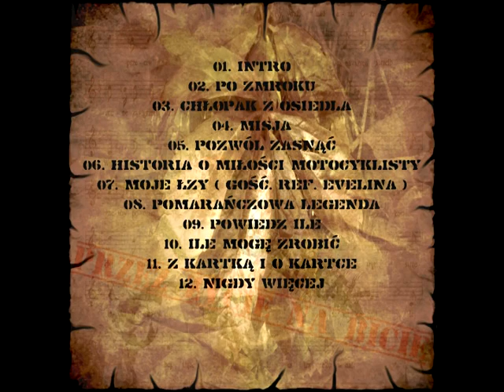01. Goliniak - Intro [ Album: Przez życie na bicie ]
Pierwszy kawałek z płytki " Przez życie na bicie "
Zamówienia płytek przez fejsa:

Lista kawałków:

01. Intro
02. Po zmroku
03. Chłopak z osiedla
04. Misja
05. Pozwól zasnąć
06. Historia o miłości motocyklisty
07. Moje łzy ( gość. ref. Evelina )
08. Pomarańczowa legenda
09. Powiedz ile
10. Ile mogę zrobić
11. Z Kartką i o Kartce
12. Nigdy więcej